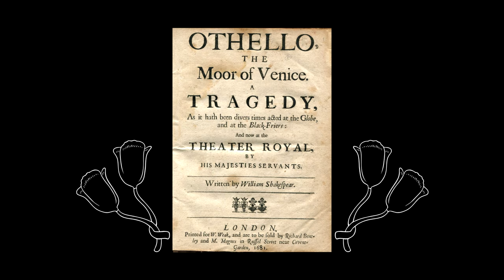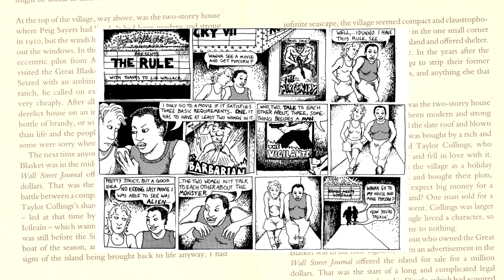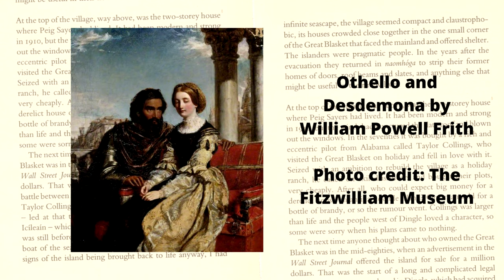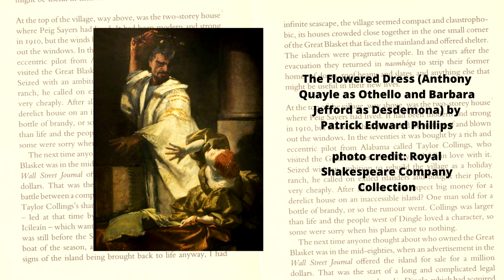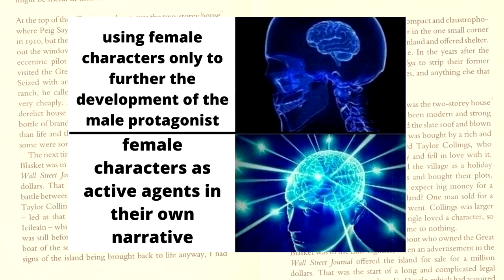Written Women: Desdemona from Othello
This and another high school assignment used to be the works I was proudest of.